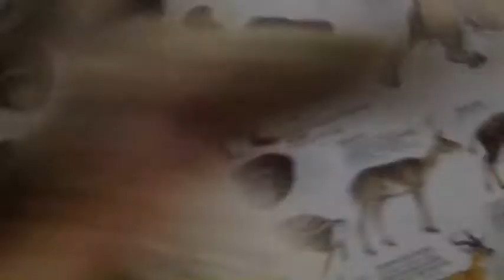Wanna be famous